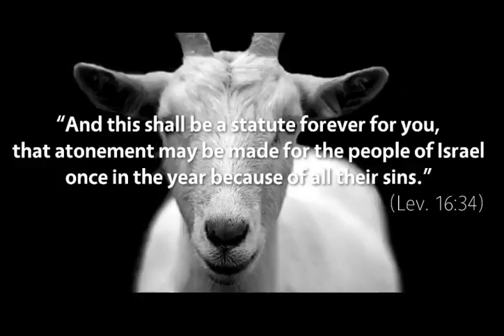CZERWONA NIĆ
Czerwona nitka owinięta wokół nadgarstka - niewielki, ale znaczący symbol, który przyciąga wzrok i wywołuje pytania. Ten pozornie prosty element odzieży kryje w sobie bogactwo znaczeń, z których każde ma swoje korzenie w różnych kulturach i tradycjach na całym świecie. W naszym artykule zgłębiamy fascynującą historię czerwonej nitki, jej symboliczne i mistyczne znaczenie, a także sposób, w jaki została zaadaptowana i zinterpretowana w różnych społecznościach.

Czerwona nitka to nie tylko modny dodatek, ale także potężny talizman, przypisywany z różnych powodów. Dla niektórych jest to symbol ochrony, odnoszący się do starożytnych wierzeń, które uznają czerwień za kolor mający moc odstraszania negatywnych energii i złych duchów. W innych kulturach, ten mały, czerwony sznurek jest symbolem przeznaczenia i głębokiej emocjonalnej więzi, łączącej osoby, które są sobie przeznaczone.

Ponadto, czerwona nitka na nadgarstku często wiąże się z duchowością i religią. W judaizmie, na przykład, jest ona związana z Kabalą i uważana za amulet chroniący przed złym okiem. Z kolei w hinduizmie i buddyzmie, czerwony sznurek może symbolizować ofiarowanie, modlitwę lub przynależność do określonej grupy duchowe